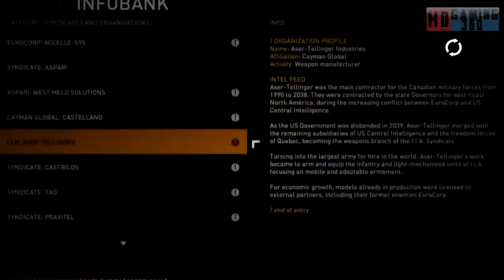Syndicate Campaign Walkthrough Part 43